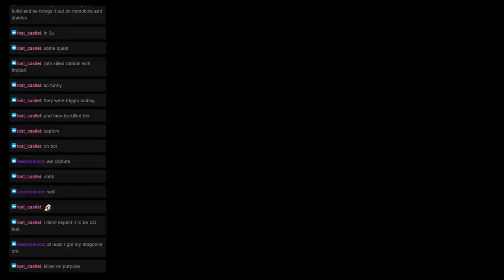Monster Hunter Mondays: Quest 48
*** - The King's Domain